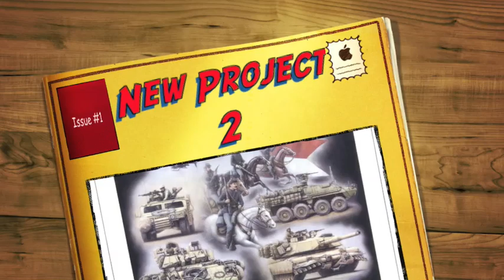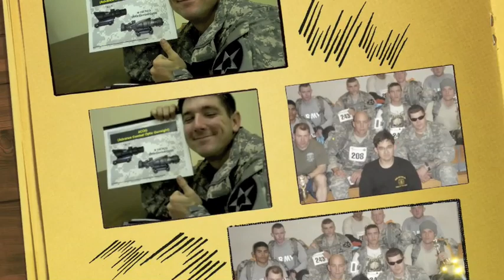2-9 cav scouts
2-9 Cavalry Scouts South Korea